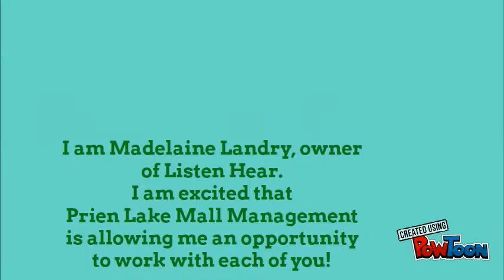Prien Lake Mall